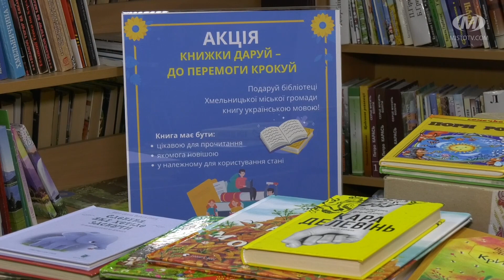Бібліотекам від освітян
Більше тисячі книг передали бібліотекам Хмельницької громади працівники департаменту освіти та науки. Вони прийняли виклик управління культури і туризму в рамках акції “Книги даруй — до перемоги крокуй”. А передали  естафету управлінню охорони здоров’я. Всього за три тижні бібліотекам громади хмельничани подарували вже 2270 книг.